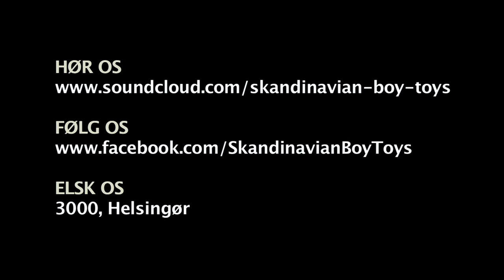Skandinavian Boy Toys - Lille Bitch